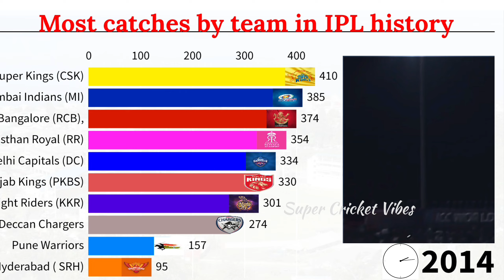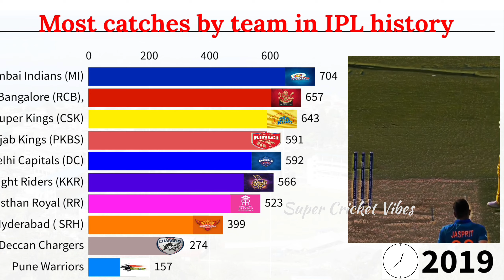Most Catches by team in IPL || racing bar graph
Most Catches by team in IPL history @supercricketvibes

Let us enjoy the data visualization video of the Top 10 teams with the most winners in IPL history.

The individual teams records popping up in the video were taken during the creation of the video and they may change when viewed at a later date.

chris gayl